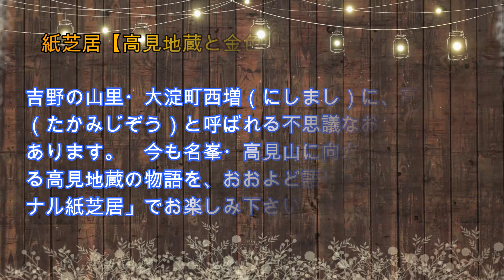おおよど語り部の会・紙芝居【高見地蔵と金色の鷹】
吉野の山里・大淀町西増（にしまし）に、高見地蔵（たかみじぞう）と呼ばれる不思議なお地蔵さんがあります。
今も名峯・高見山に向かって祈り続ける高見地蔵の物語を、おおよど語り部の会「オリジナル紙芝居」でお楽しみ下さい。

★おおよど語り部の会・紙芝居【高見地蔵と金色の鷹】（9分40秒）

絵と文：真空（まそら）えるこ
読み手：同上
編　集：本多卓（ほんだたかし）

○2023年6月21日、奈良県吉野郡大淀町（おおよどちょう）で撮影。

In the mountain village of Yoshino, Nishimashi, Oyodo-cho, there is a mysterious Jizo statue called Takami Jizo. Please enjoy the story of Takami Jizo, who continues to pray towards Mt. Takami, in the "Original picture-theater" of the Oyodo storyteller's.

Oyodo Storyteller's /picture-theater [Takami Jizo and Golden Hawk]
 (9min40sec)

Picture and text: MASORA Eruko
Storyteller: Same as above
Editing: HONDA Takashi

○ Taken on June 21, 2023 in Oyodo-cho, Yoshino-gun, Nara Prefecture.